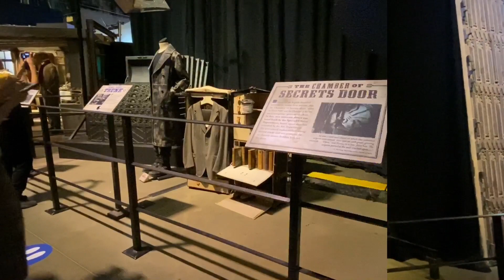JadensWorld The Lost Episode: You’re A Wizard Sammy! (2022)